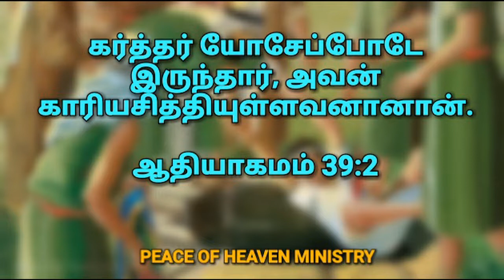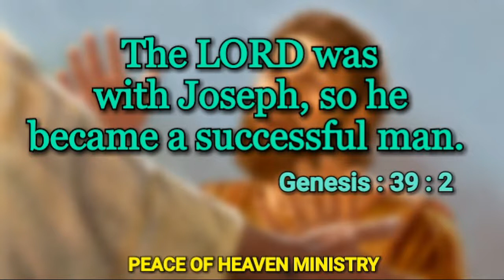இன்றைய வசனம் [ 09/05/2019 ] | Today Bible Verse | Today bible word with Tamil MESSAGE